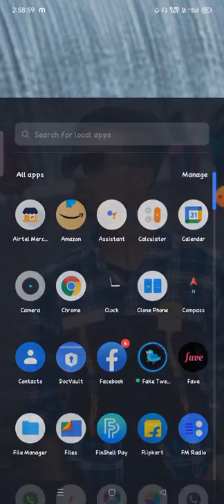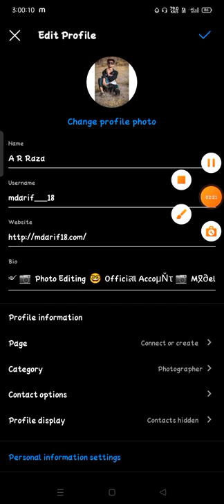how to change instagram name how to change name on instagram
how to change instagram name,how to change name on instagram,change instagram name,